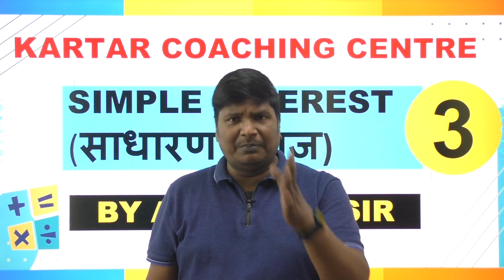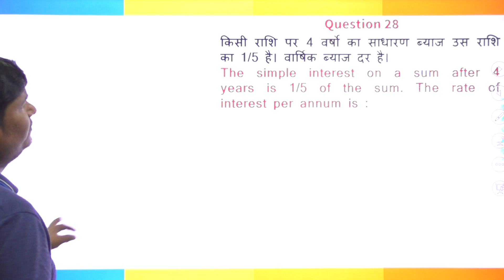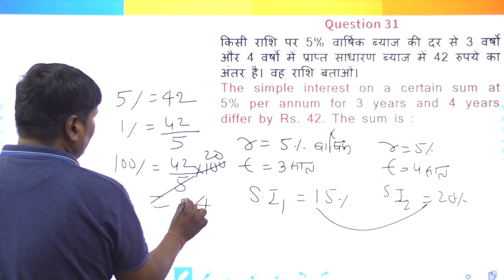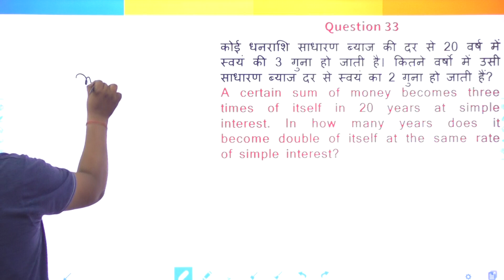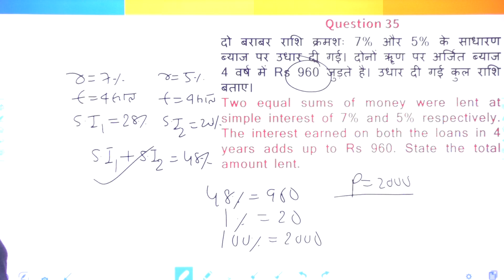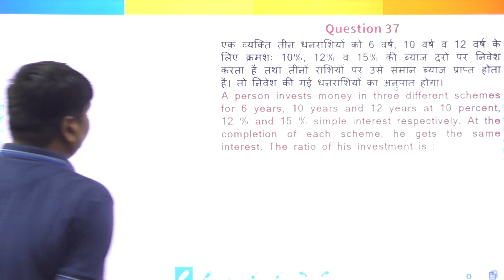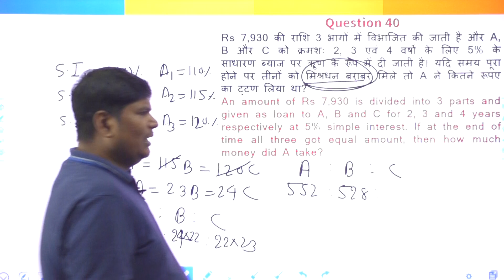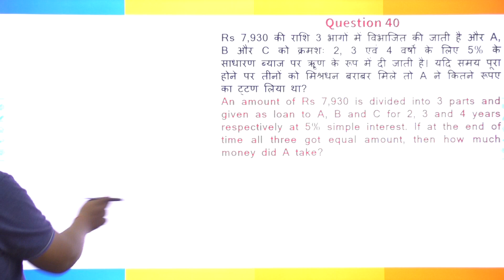Lecture 3 Simple Interest (By Ashutosh Sir)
DELHI POLICE CONSTABLE 2023 || BATCH Notification 2023 ||
Free Batch
Batch Start :- 02/10/2023
Class Time :- 01:04 PM

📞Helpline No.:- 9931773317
⏩ Must Watch:-

➤ English Grammar For All Competitive Exam By Avinash Sir -

 • English Grammar For All Competitive E..
➤ Reasoning By Brajesh Sir | For All Bihar Exam -

 • Reasoning By Brajesh Sir
Attention AGNIVEER Aspirants!!

Not possible for you to join offline classes😟

It's time to innovate. Kartar Coaching Center is launching TEJAS Online Course for Airforce Agniveer 🔥
KARTAR  COACHING CENTRE is starting a New Batch from 5th Sept, 2023.*. 👩🏻‍⚕️👨🏻‍🔬
Join the course @ 100/- only. Video uploaded for the course in valid for 3 months only.
*App Downlode ke liye लिंक पर क्लिक करें*_